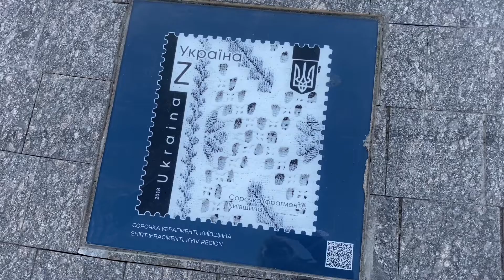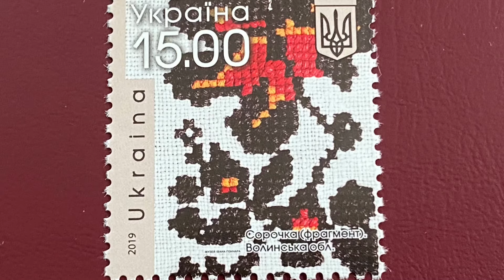ВИШИВАНКА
19 травня - день ВИШИВАНКИ в Україні.